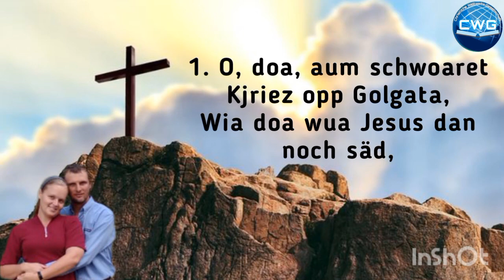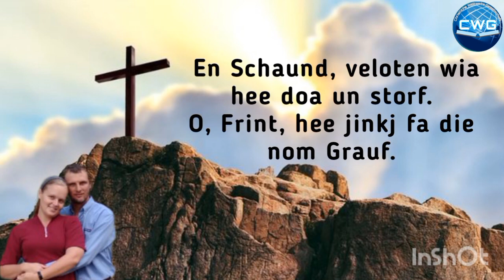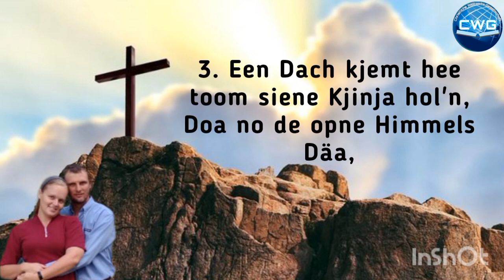Ein Lied - O, doa aum schwoaret Kjriez - Betty Sawatzky